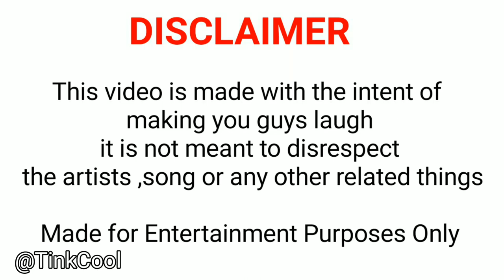When it starts raining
Just made this for laughs and gagagaga only
Entertainment , Comedy.

Song/Music Video Used -